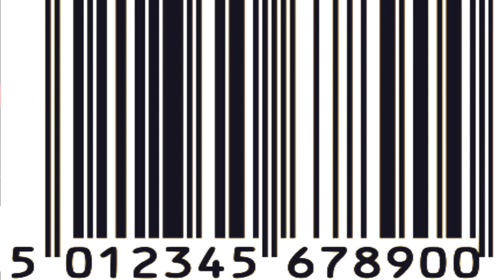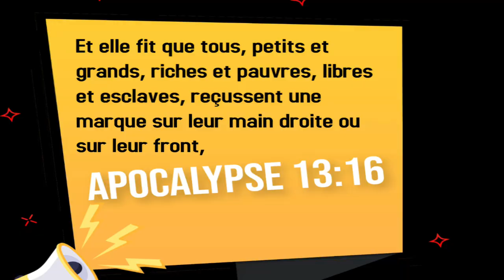TRIBULATION-SUITE| 666| SERIE: ÉVÈNEMENTS |LES AVERTIS|KASHISHA(01.01.2021)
connaître Dieu réellement: EGLISE- GOSPEL- YESHUA- BIBLE - JESUS CHRIST-VIE-PAROLE
Titre du message : 666
Passages bibliques: ◄ Apocalypse 13:17 ►
Galates 6:17
Que personne désormais ne me fasse de la peine, car je porte sur mon corps les marques de Jésus.

Apocalypse 7:3
et il dit: Ne faites point de mal à la terre, ni à la mer, ni aux arbres, jusqu'à ce que nous ayons marqué du sceau le front des serviteurs de notre Dieu.

Apocalypse 14:9
Et un autre, un troisième ange les suivit, en disant d'une voix forte: Si quelqu'un adore la bête et son image, et reçoit une marque sur son front ou sur sa main,

Apocalypse 14:11
Et la fumée de leur tourment monte aux siècles des siècles; et ils n'ont de repos ni jour ni nuit, ceux qui adorent la bête et son image, et quiconque reçoit la marque de son nom.

Apocalypse 15:2
Et je vis comme une mer de verre, mêlée de feu, et ceux qui avaient vaincu la bête, et son image, et le nombre de son nom, debout sur la mer de verre, ayant des harpes de Dieu.

Apocalypse 20:4
Et je vis des trônes; et à ceux qui s'y assirent fut donné le pouvoir de juger. Et je vis les âmes de ceux qui avaient été décapités à cause du témoignage de Jésus et à cause de la parole de Dieu, et de ceux qui n'avaient pas adoré la bête ni son image, et qui n'avaient pas reçu la marque sur leur front et sur leur main. Ils revinrent à la vie, et ils régnèrent avec Christ pendant mille ans.
Catégorie: Bible, Dieu, Évangile, La vie éternelle, le royaume de Dieu, église, gospel.
Langues utilisées:
Lingala (RDC)~80%
Français:~ 20%
Sous-titrage: non
1) Orateur: Frère Kashisha
3)Vous voulez contribuer en partageant cette vidéo sur autres platforms, faites le, mais ne déformer pas ce message.
4) La vidéo est en une langue que vous ne comprenez pas?
5)Do you speak English, and want to know about God, or our mission?
6) Sie sprechen Deutsch und wollen Gott oder unsere Mission kennenlernen?
7) Français:pour tous autres informations sur Les Avertis.
Lesavertis.net
- English: for all other information on The Wise